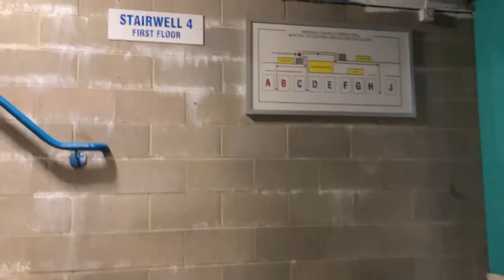The Strangest Game I've Ever Been To? - Gillingham vs Leyton Orient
In a twist of fate since I was last there Gillingham had picked themselves up since a strong January transfer window to become one of League Two's form sides, despite this they were in for a real test as they faced league leaders Leyton Orient, who needed just a point to confirm their promotion.
What transpired was one of the strangest games I've ever attended. Set piece goals, a comically early red card, a power cut and both sides ultimately getting what they needed.